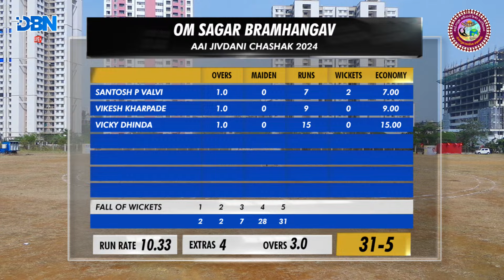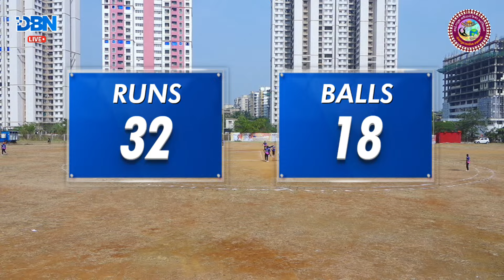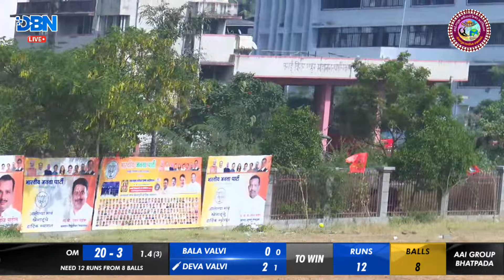DAY 4 || MATCH NO 2 || OM SAGAR BRAMHANGAV VS AAI GROUP BHATPADA || AAI JIVDANI CHASHAK 2024 || DBN